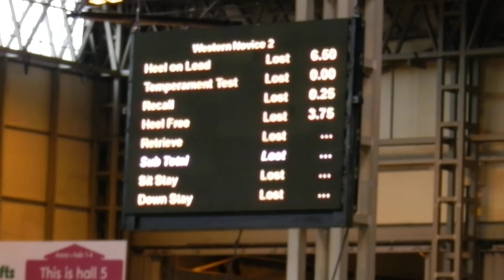Voros at Crufts 2012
Voros' round as Novice Dog 2 for the Western Inter-Regional Team at Crufts 2012.